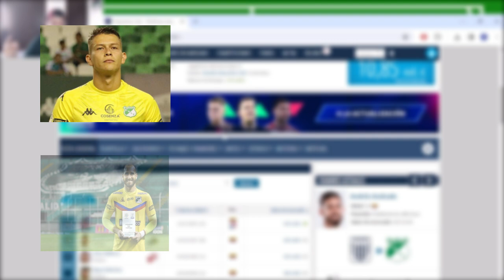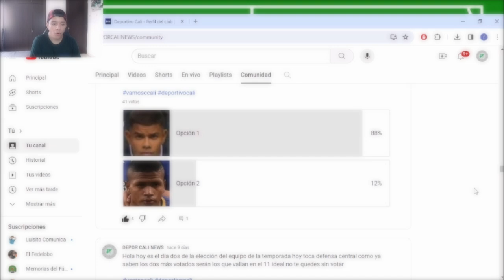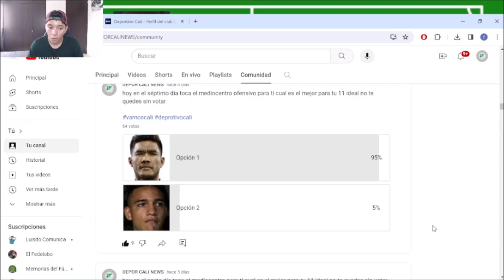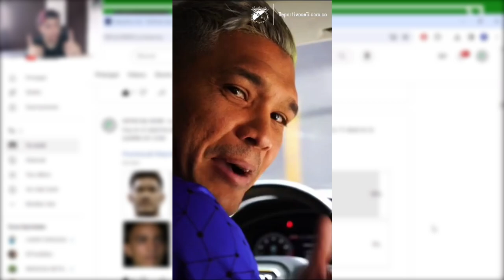SE VIENE EL 11 IDEAL DE LOS SUSCRIPTORES 2023-2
hola en el día de hoy te traigo un vídeo especial dónde los suscriptores eran los encargados de escoger el 11 IDEAL del semestre 2023-2 del deportivo cali mediante una encuenta que se subía al canal día a día donde cada día salía una posición para votar y así quedó el 11 ideal.